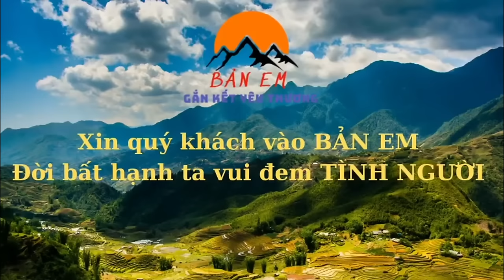Phát Hiện Em Hải Hoá Thân Thành Một Kiều Nữ Dọn Dẹp Nhà Của Sạch Không Một Dấu Viết